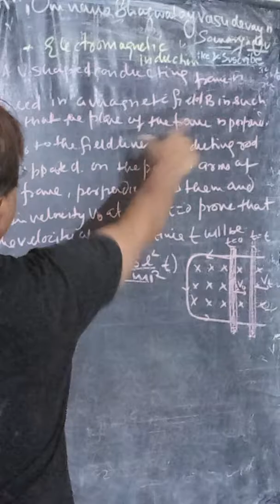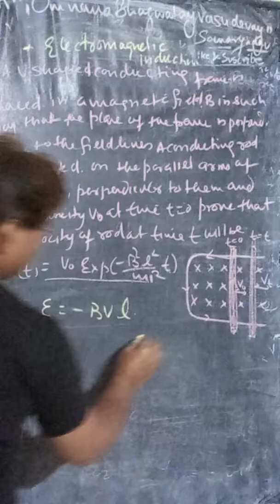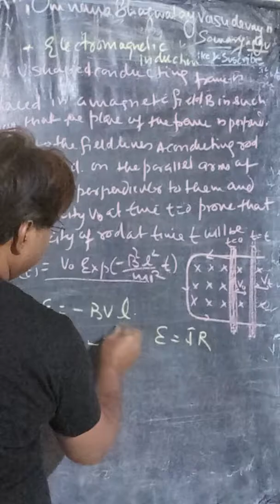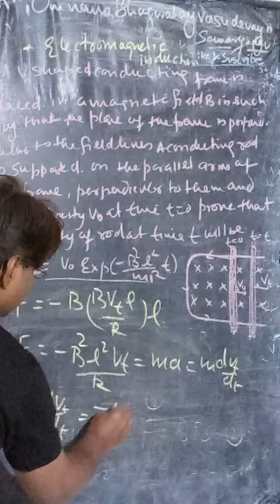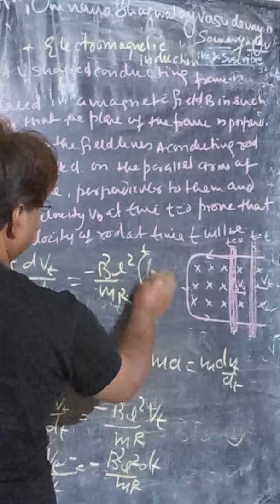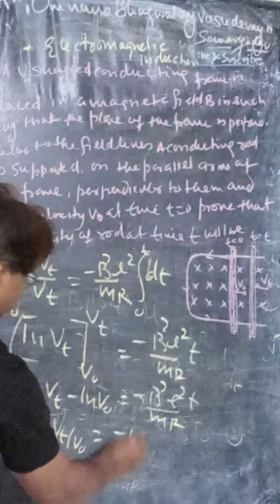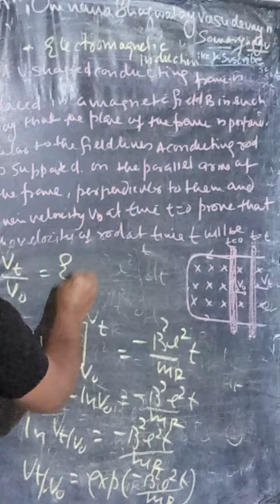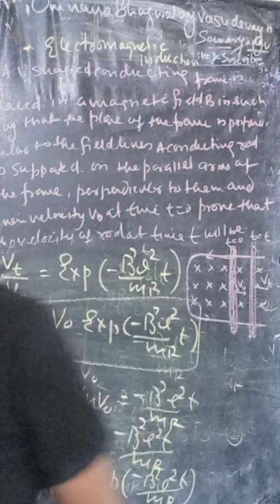Numerical based on Electromagnetic Induction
Here's the solution to the given problem based on electromagnetic induction in physics